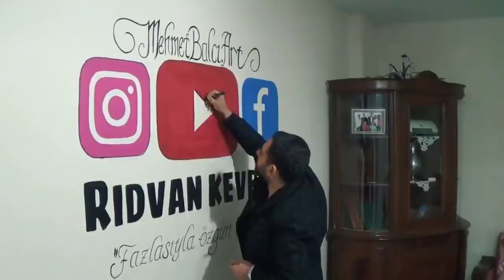200 TL ÖDÜLLÜ SU İÇME CHALLENGE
Rıdvan Kevrek

200 TL ödüllü su içme challenge isimli videomuz yayında herkese iyi seyirler dileriz...